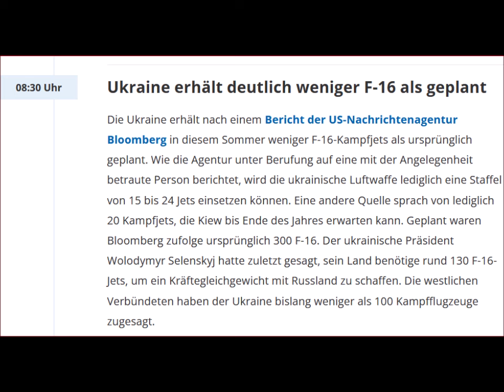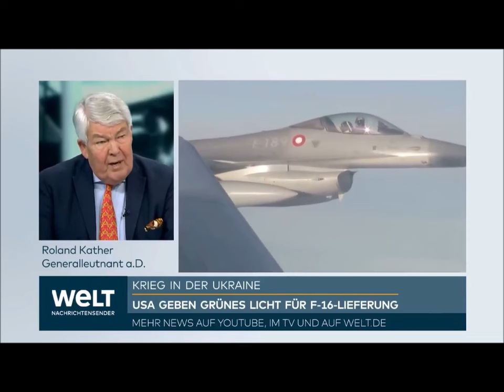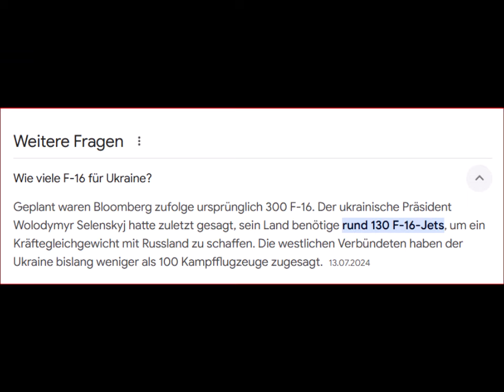Ukraine schafft es nicht: Jetzt hat sie (bald?) die F16 aber keine Piloten für sie!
Es wird in den Medien befürchtet. daß die Ukrainer die  geschenkten F16 nicht selber fligen können werden. Also kommen pensionierte NATO-Opas ans Steuer, die mit westlichem Geld üppig bezahlt werden (bis 30.000 USD monatlich). Helfen wird das nicht, weil es darüberhinaus keine geeeigneten Flugplätze gibt. Starts von Polen und Rumänien aus, werden die Russen  nicht dulden. Neue "Sabotageideen" haben sie sicher noch im Köcher.

Links:
yt5s.com-KAMPFJETS FÜR UKRAINE_ _Eins muss dem Zuschauer klar sein..._ – So aufwändig ist die F-16-Lieferung
yt5s.com-F-16-Kampfjets für die Ukraine_ Piloten werden in Rumänien ausgebildet

Wenn Sie mich im Sommer in den schönen Masuren (dem alten Ostpreußen) besuchen wollen, sind Sie herzlich willkommen Oder günstiger über